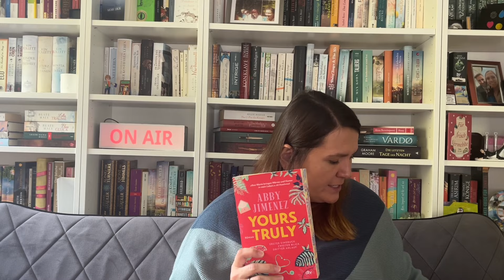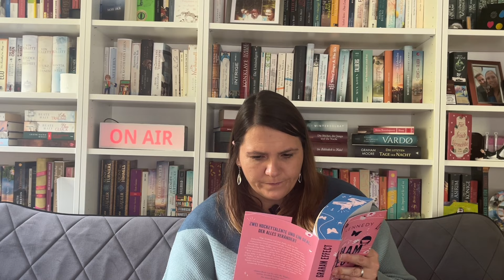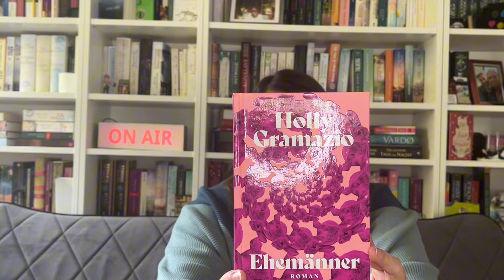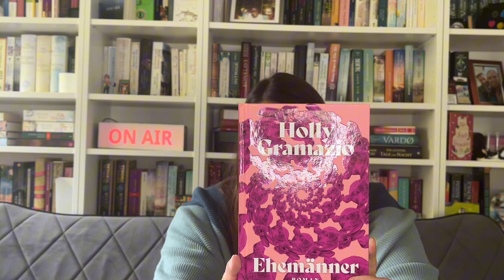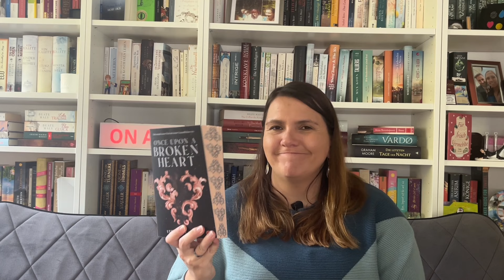Bookshopping für die Seele 📚 Neues vom September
Hallo und schönen Sonntag,
Dass ich im September keine Videos gedreht hab, heißt nicht, dass ich nicht fleißig geshopped habe: den Bücher kaufen ist gut für die Seele :D Ich freu mich sehr über meine Neuzugänge, kennt ihr schon ein oder mehrere Bücher davon?
Schöne Lesezeit!

00:00 hallo hallo
01:51 die schwarze Gräfin - Astrid Miglar
05:05 Meet me in Autumn - Laurie Gilmore
07:21 Part of your world/ Yours Truly - Abby Jimenez
12:16 The Graham Effect - Elle Kennedy
14:58 Yellowface - Rebecca F. Kuang
17:05 Töchter des Schweigens - Elia Barcelò
19:04 Ehemänner - Holly Gramazio
21:26 Yoko - Bernhard Aichner
23:05 Once upon a broken heart - Stephanie Garber
25:24 The truth in your lies - Julia Pauss
27:39 Das Geheimnis der Glasmacherin - Tracy Chevalier
30:45 Asche und Feuer - Rachel Caine
32:19 A Spark of Time 2 (ein Date mit Mr. Darcy) - Kira Licht
34:04 So nah und doch so fern - Ann Brashares
37:01 Omama - Lisa Eckhart
38:55 Fazit und baba

erwähnte Kanäle:
Caroline @MariesSalonduLivre